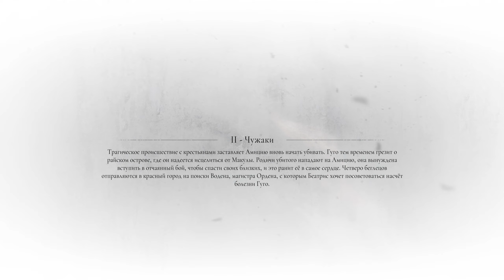ЧУЖАКИ ● Прохождение A Plague Tale: Requiem | Без комментариев | Часть 2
A Plague Tale: Requiem —  Является продолжением игры A Plague Tale: Innocence, в которой рассказывается история брата и сестры, Амиции и Гуго де Рун, которые ищут лекарство от болезни крови Гуго на юге Франции, спасаясь от солдат инквизиции и орд крыс, распространяющих чёрную чуму.